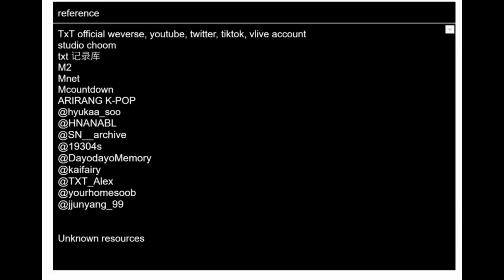Sookai--nonsense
For the lyrics "I think i've got an ex but i forgot him" (The video I showed has two meanings, one is the soobin in the past vs the current in Kai's perspective , and the other is Kai's gradual transformation from the shy side to the active side.)

I, or this channel, make no claims of ownership over any of the films, songs, or images seen in the video.  if I violate your music copyright, I will take it down this video immediately.
Some of the clip resources come from other fans. And I have tried my best to find out the sources. If other fans who own the clips want me to add their name to the resources page.